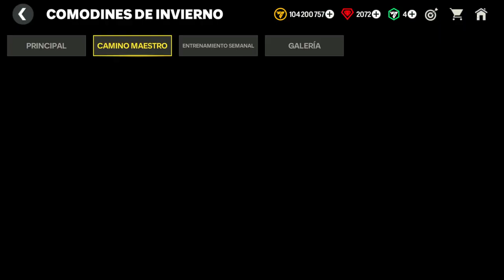JUGANDO EL CAMINO DE COMODINES DE INVIERNO TODO TIENEN SUERTE MENOS YO :( FC MOBILE